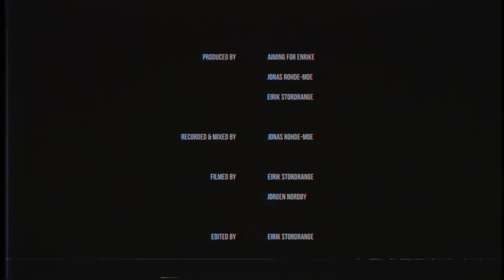Aiming for Enrike - Front Runner | Rohdos Sessions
MUSIC FOR WORKING OUT TOUR 2020:

22.01 - Trondheim, Tyven (NO)
23.01 - Røros, Ungdommens hus (NO)
24.01 - Oslo, Youngs (NO)
25.01 - Halden, Vannvogna (NO)
30.01 - Sortland, Kulturfabrikken (NO)
31.01 - Moss, House of Foundation (NO)
01.02 - Fredrikstad, St. Croix (NO)

06.02 - Glasgow, Broadcast (UK)
07.02 - Leeds, Wharf Chambers (UK)
08.02 - London, The Victoria (UK)
09.02 - Paris, Le Cirque Electrique (FR)
11.02 - Luxembourg, Rotondes (LU)
12.02 - Diez, Gasthaus Schmidt (DE)
13.02 - Mainz, Schön Schön (DE)
15.02 - Ljubljana, Gala Hala (SI)
16.02 - Zagreb, Kset (HR)
17.02 - Beograd, Atom Akademjia (Serbia)
18.02 - Novi Sad, Dom Kulture (Serbia)
19.02 - Budapest, Durer Kert (HU)
20.02 - Salzburg, Rockhouse (AT)
21.02 - Pilsen Pod Lampou (CZ)
22.02 - Prague, Underdogs (CZ)
23.02 - Wroclaw, D.K. Luksus (PL)
25.02 - Dresden, Scheune (DE)
26.02 - Leipzig, Kulturlounge (DE)
27.02 - Tilburg, Hall of Fame (NL)
29.02 - Haarlem, Patronaat (NL)
01.03 - Liege, La Zone (NL)

04.03 - Bryne, Mellombels (NO)
05.03 - Stavanger, Tou (NO)
06.03 - Kristiansand, Vaktbua (NO)
07.03 - Horten, Artilleriverkstedet (NO)
13.03 - Haugesund, Festiviteten (NO)
14.03 - Porsgrunn, R.I.P (NO)

More dates to be announced

Filmed by Eirik Stordrange and Jørgen Nordby
Edited by Eirik Stordrange
Recorded and mixed by Jonas Rohde-Moe